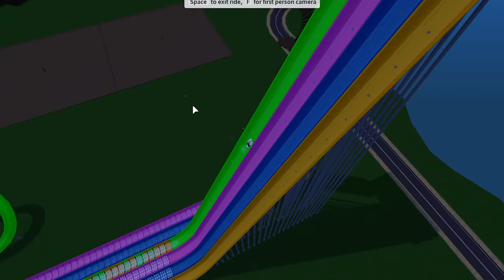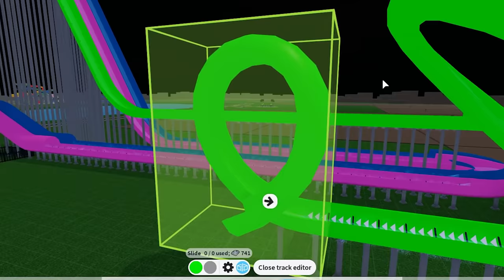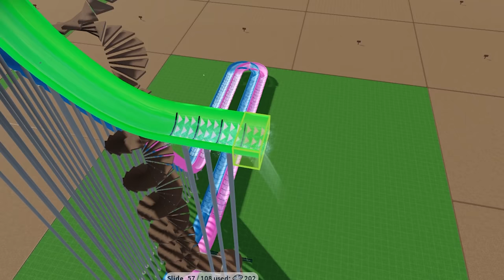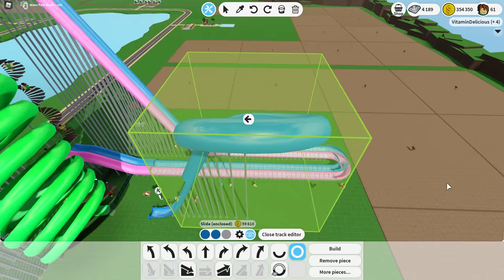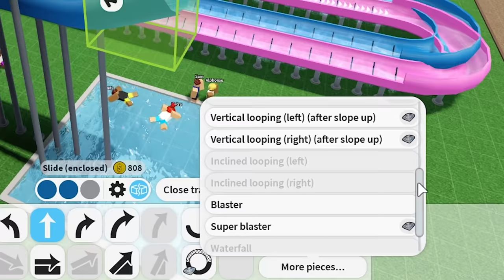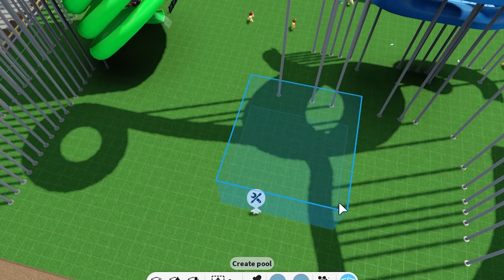Insane Waterslide in Roblox